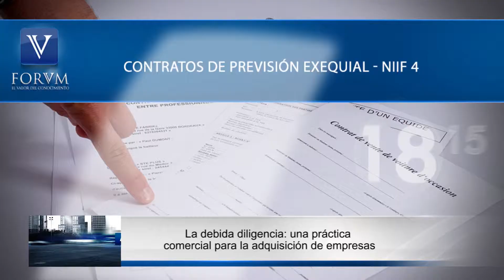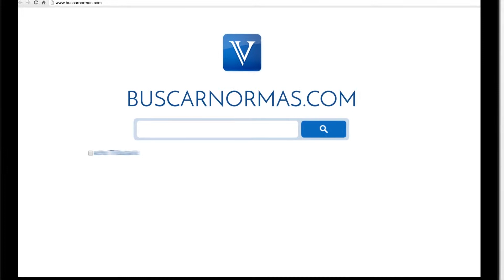Contratos de previsión exequial - NIIF 4. CTCP [Contable]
TEMA: Contratos de previsión exequial - NIIF 4.

El párrafo FC3.26 del Marco Conceptual para la Información Financiera dispone:

”La representación fiel significa que la información financiera representa la esencia de un fenómeno económico en lugar de meramente representar su forma legal. La representación de una forma...